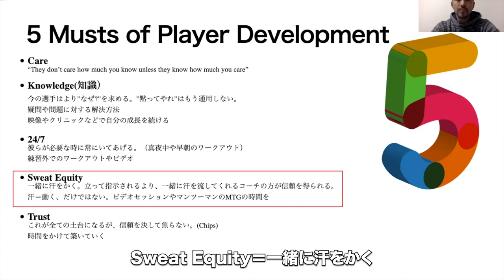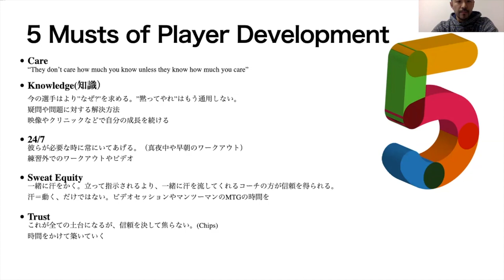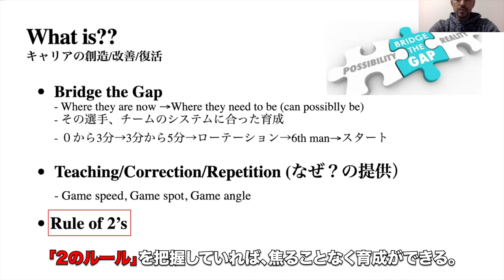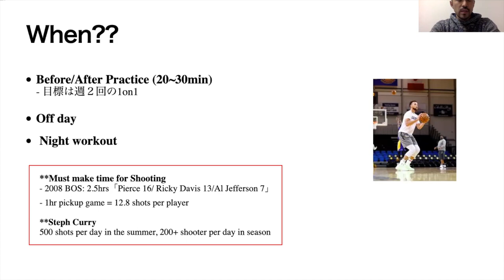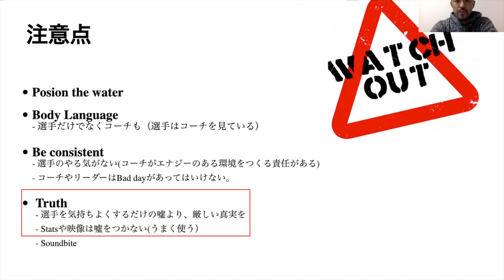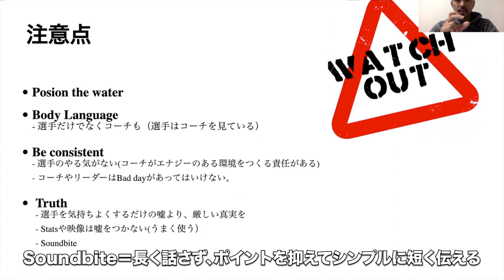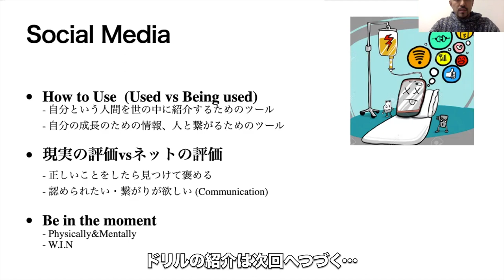【プレーヤー・デベロップメント】選手育成世代のコーチングに必要な５ポイント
バスケットボール・オンライン・コーチング・クリニック
元プロ選手やプロコーチと一緒に考えるバスケットボール育成世代

記念すべき第1回目は稲垣敦コーチによる『プレーヤー・デベロップメント』
・選手育成世代のコーチングに必要な５ポイント
・キャリアの創造／改善／復活
・目標は週２回の１オン１

■コーチ紹介
稲垣敦コーチ（宇都宮ブレックスアシスタントコーチ）
カリフォルニア州立大学チコ校
1984年4月16日生

【プロキャリア歴】
2008-09 埼玉ブロンコス（bj）
2009-10 Seattle Zhen Gan（アメリカ）
2010-11 America Basket (ノルウェー)
2011-12 Monteporzio Basket (イタリア セリエC)
2013-15 富山グラウジーズ（bj）
2015-16 横浜ビーコルセアーズ （bj）

【コーチキャリア歴】
2017-18 群馬クレインサンダース（B.LEAGUE/B2）

【通訳として参加】
NBAサマーリーグ2019／ニューオリンズ・ペリカンズ
ナイキ・オールアジア・キャンプ（中国）

■動画に登場する資料やコーチの紹介
デイブ・セバンス Dave Severns
（元LAクリッパーズ：プロスカウト、アシスタントコーチ、プレーヤー・デベロップメント・ディレクター）
ケビン・イーストマン Kevin Eastman
（元ボストン・セルティックス／元LAクリッパーズ：アシスタントコーチ）

マイク・プロコピオ Mike Procopio
（元ダラス・マーベリックス：プレーヤー・デベロップメント・ディレクター）

■書籍紹介
「Energy Bus」Jon Gordon
「The Talent Code, Danie」Coyle
「常勝集団のプリンシプル」岩出雅之